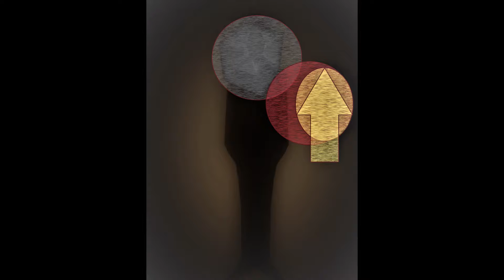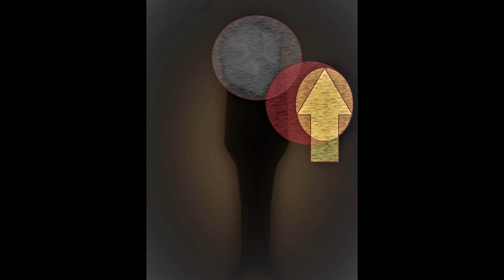VIDEO Christos Theofilis(Visual Artist)